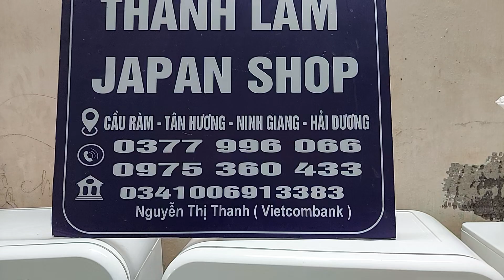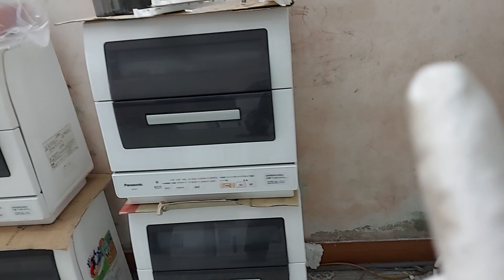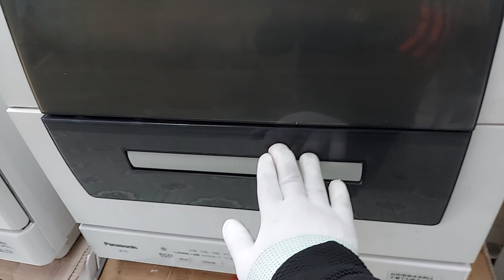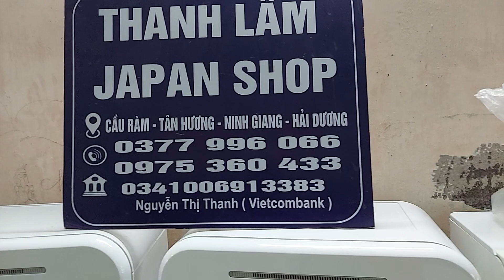Tổng hợp báo giá các mẫu máy hút ẩm , lọc khí bù ẩm, bếp từ, bếp ga, máy rửa bát,,, kính mời